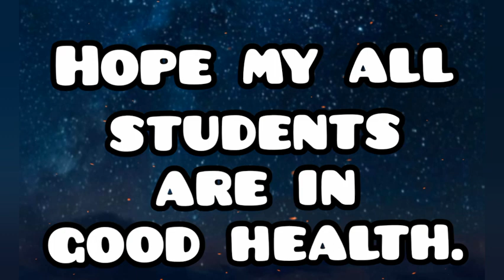Left curve (for small alphabet) for class Lkg.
Class : Lkg

Subject : English

Left curve.